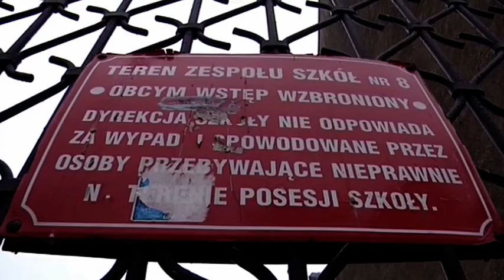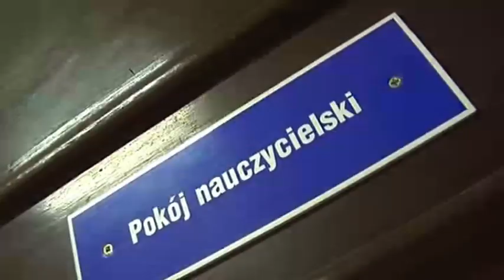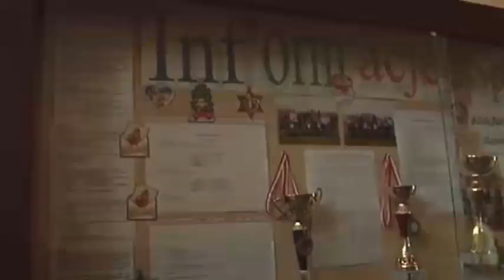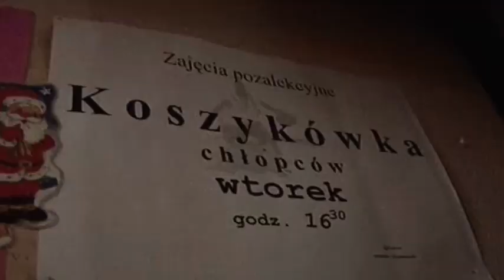Wałbrzych│ Studniówka│2010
Studniówka Zespołu Szkół Nr 8 w Wałbrzychu - Energetyk.
Hotel Maria, 29 stycznia 2010 r.